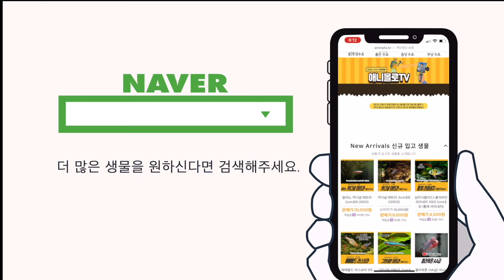홍룡 펜슬피쉬, 예쁜데 동종간에 혈투가 심합니다 ㄷㄷㄷ [물생활백과사전 ]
오늘은 홍룡 펜슬피쉬를 만나봅시다.
아크레드1이라고도 불리고, 코랄레드 펜슬로도 불리죠?

홍룡이라고 왜 불리게 되었을까요?

00:00 홍룡펜슬피쉬 키우기
00:19 학계등록 2001년
00:28 홍룡이라 불리게된 이유
00:32 아크레드 1
00:48 초기에 핵비쌌음
00:56 마지나투스 펜슬피쉬랑 헷갈림
01:12 초기엔 레드 마지나투스로 불림
01:22 수컷만 예뻐짐
01:38 고향은 페루
01:52 고향사촌 에쿠스펜슬, 코펠라
02:03 최대크기
02:16 수컷끼리 까칠함
02:24 군영은 잘 안함
02:37 수온과 pH
02:55 먹이의 선택
03:10 새우를 좋아함
03:40 어항크기 중요
04:04 열대어는 애니몰로 쇼핑몰